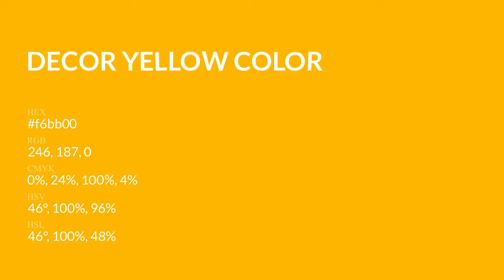Decor Yellow color f6bb00 hex Cool Yellow color f6bb00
What color is Decor Yellow ? f6bb00 hex, Cool Yellow color f6bb00

Hex f6bb00 Color Code is also known as Decor Yellow color

Hex f6bb00 Color code in RGB color code model is created after adding 96.47% red color, 73.33% green color and 0% blue color.
Hex f6bb00 Color code in CMYK color (process color) code model is generated after subtraction of 0% cyan, 24% magenta, 1% yellow, 04% black.